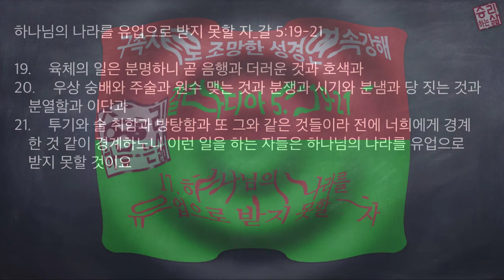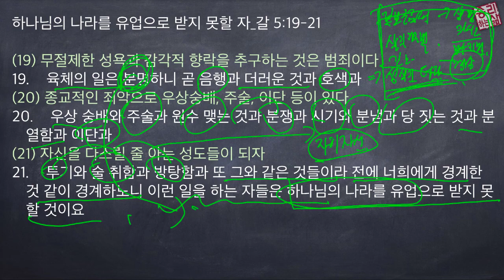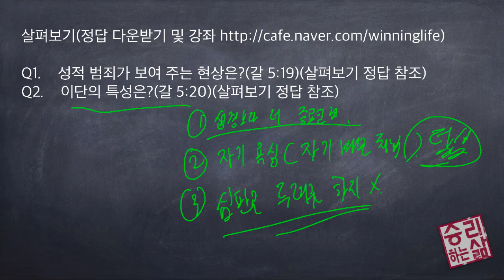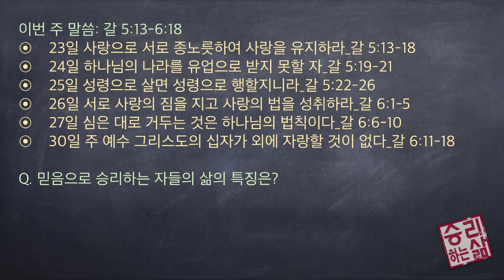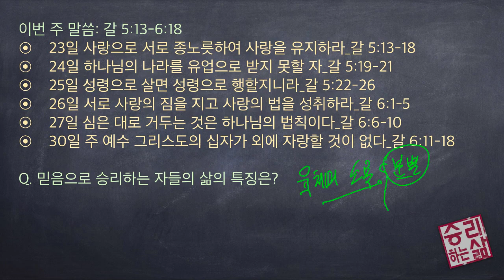[구속사로 조망한 성경연속강해] 갈라디아 17 (갈 5:19-21) [승리하는 삶]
하나님의 나라를 유업으로 받지 못할 자_갈 5:19-21

19.    육체의 일은 분명하니 곧 음행과 더러운 것과 호색과
20.    우상 숭배와 주술과 원수 맺는 것과 분쟁과 시기와 분냄과 당 짓는 것과 분열함과 이단과
21.    투기와 술 취함과 방탕함과 또 그와 같은 것들이라 전에 너희에게 경계한 것 같이 경계하노니 이런 일을 하는 자들은 하나님의 나라를 유업으로 받지 못할 것이요